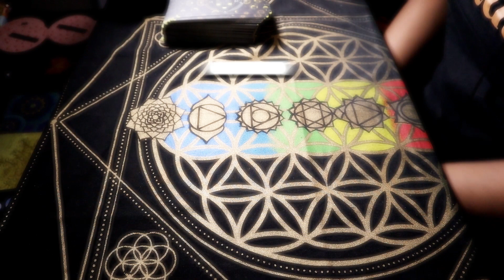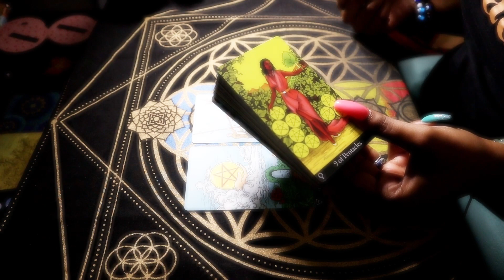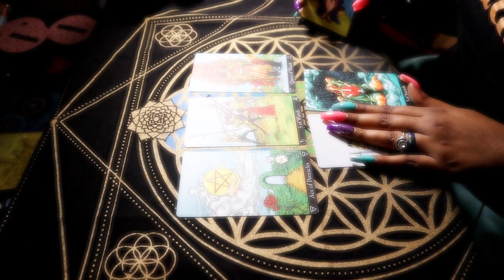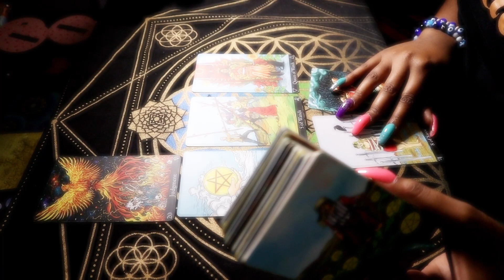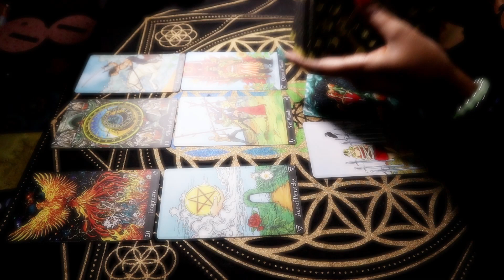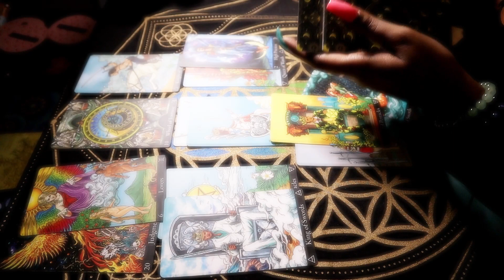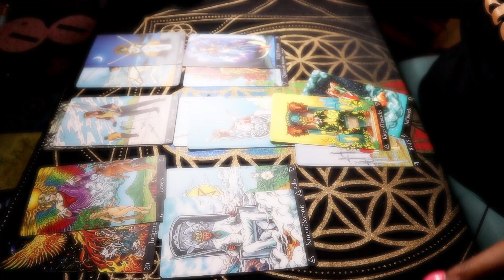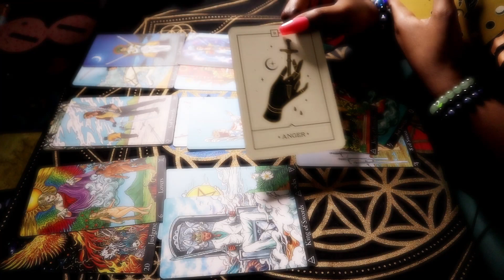LEO MAY 28-31 They ALL want Your ATTENTION! There's ONE that STANDS OUT! TAROT READING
A

30 MIN PHONE .OR. VID - $111

XOXOX

Thoughts of a Rose:

B Y E E E E E